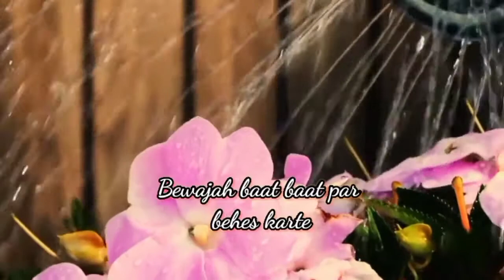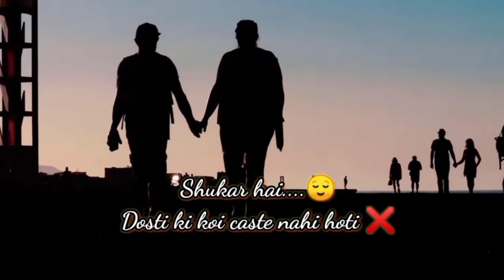Shukar hai ! Dosti ki koi Caste nahi hoti || Rocket Learning Poems...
Hey all,

Wecome to ROCKET LEARNING

Here is a masterpeice for u all 👇

* Shukar hai. Dosti ki koi CASTE nahi hoti *

Written and performed by ~ 💕Maahi..

If u loved the video... then

 ek LIKE 👍 to banta hai 😉

Poem --

Shukar hai dosti ki koi cast nahi hoti
Vrna dosti dosti kam..dushmani jyada hoti..
Bewajah.baat baat pr behes karte..
Hum uch neech ko lekr..ek duje se ladte.

Vo dekh ..vo to us cast ka hai..
Kehkar aapas me baate banate..
Shayad Insaaniyat se bhi badhkar
is caste ka mahatv batate

Is chakkar me..khulkar dosti ko jee nahi paate..
Dost kise banaya kise nahi..ham to isi uljhan me reh jaate..
Fir aata koi jo hame ye ye bat at ki vo nahi..ye hai tumhara dost..
Tab game yaad aata...oh ho..uff ye cast..

Jaane kya haal hota dosti k rishte ka..
Bs intjaar hota fir khuda k kisi karishme ka..
 Tab is rishte ki itni ehmiyat naa hoti..pr
Shukr hai dosti ki koi cast nahi hoti...

                                              -- Rocket Learning